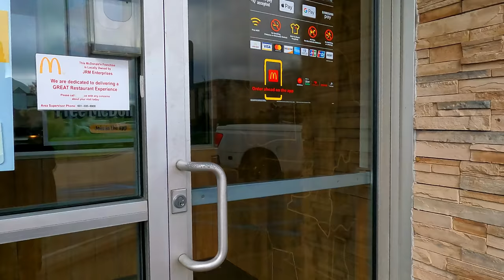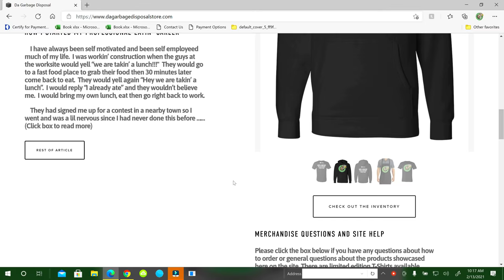Whatever They Had Speed Challenge | McDonald's September 29th , 2021